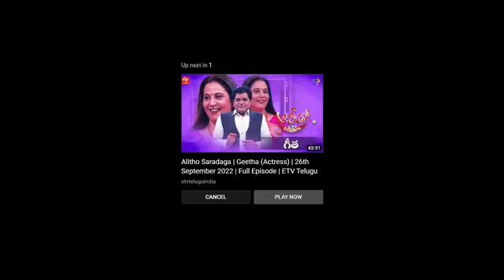27 September 2022